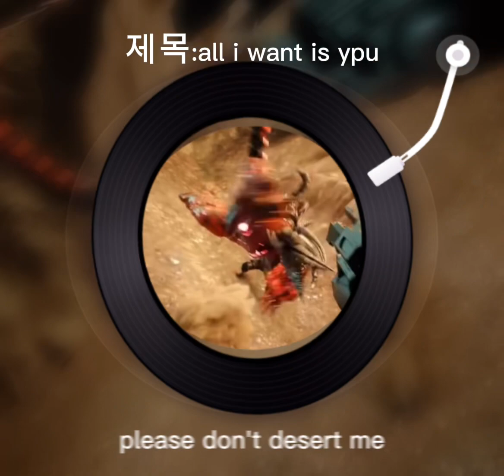Is that monster? 🦫￼